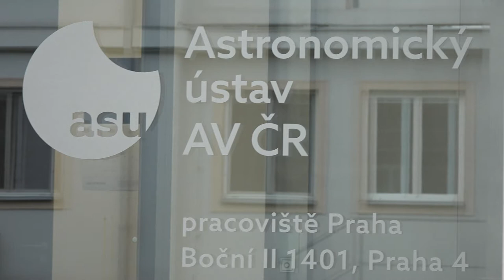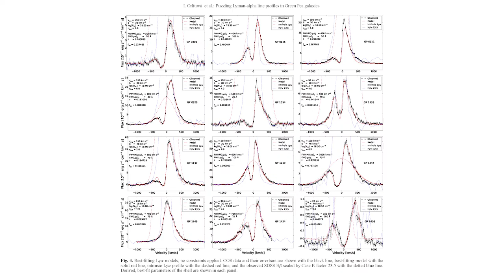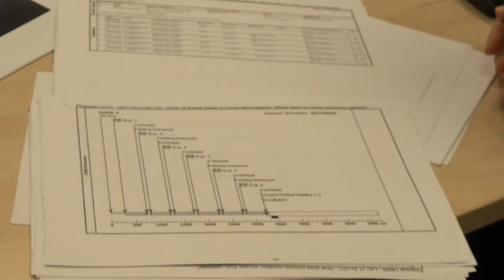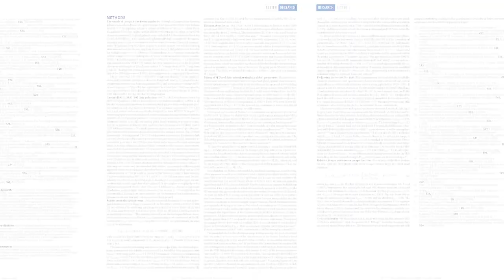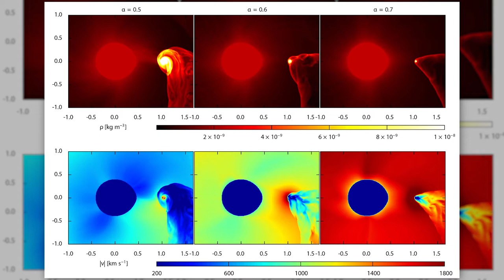Ivana Orlitová, laureátka Ceny předsedkyně Grantové agentury ČR za rok 2017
(Mgr. Ivana Orlitová, Ph.D., Astronomický ústav AV ČR)